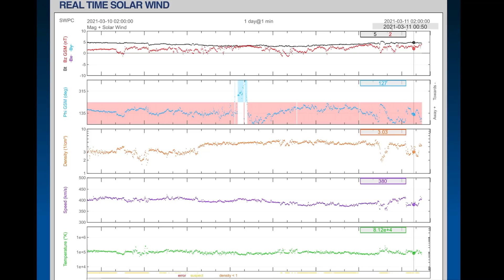U.S. BLIZZARD Brewing / Extreme Weather / Quebec Winter Storm / Sun Spots 2021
March 10, 2021
U.S. BLIZZARD Brewing / Extreme Weather / Quebec Winter Storm / SunSpots 2021
5 Day not so normal World Weather forecast Plus a look at OUR sun for today.
The Morning D.E.W. Store